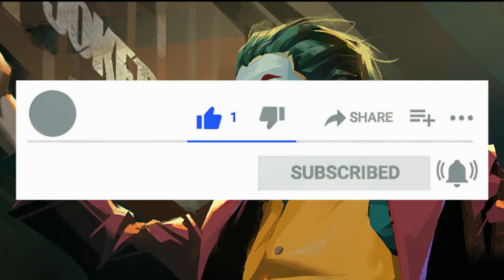"PAURA" di Anton Cechov (Audiolibro) | Lupo e Contadino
🎧  "PAURA" di Anton Cechov (Audiolibro)
"Chi non desidera nulla, spera nel nulla ed ha paura del nulla, non può essere un artista."
Un percorso all’interno dell’animo umano scendendo sempre più a fondo, fino a sfiorare l’abisso della paura. L’orrore descritto da Cechov nasce da una riflessione sull’assurdità del vivere, dalla constatazione che noia, indifferenza, incapacità di amare sono tutto ciò che riempie il vuoto dell’esistenza. Quanto più Cechov affonda il suo bisturi, tanto più lieve e spensierata è la sua scrittura.
Voce di Claire Gentile
Montaggio a cura di Damiano Ferraretti
Soundtrack: Loïs - Be The Hero

"Si raccontano favole ai bambini per farli addormentare,
agli adulti per farli svegliare"